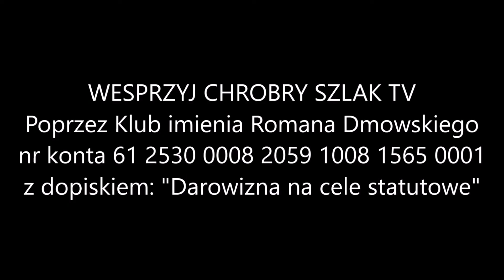Białoruś, Bliski Wschód, RPO i Plan Odbudowy - Komentarz Miesiąca (K. Klimczak i A. Miksa)